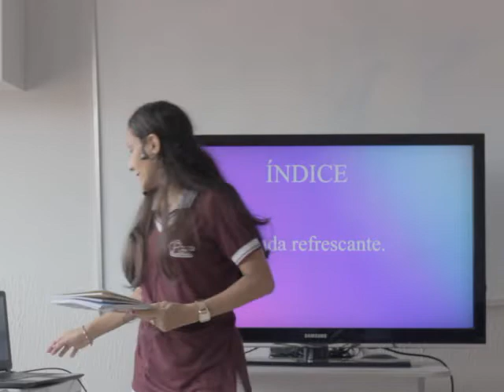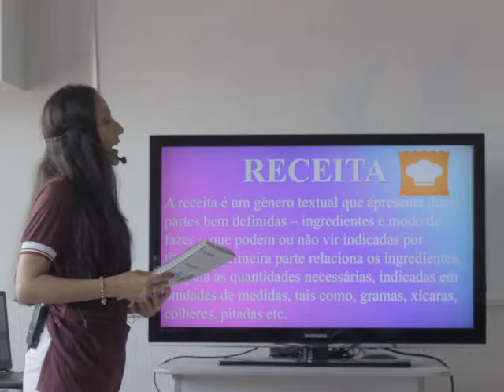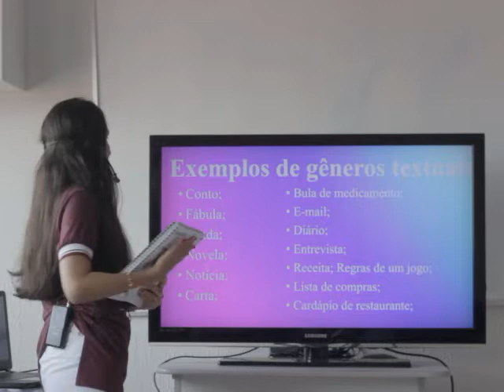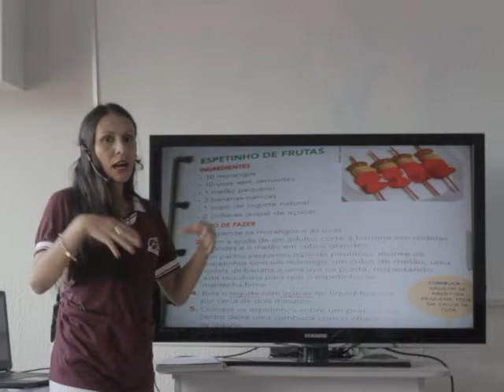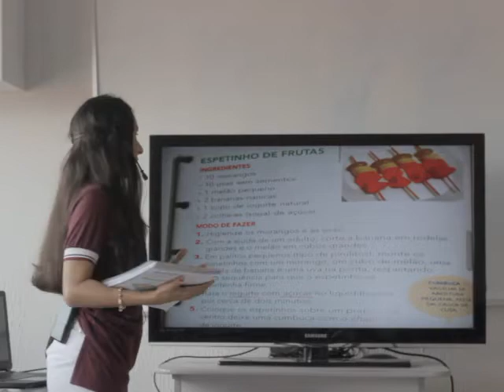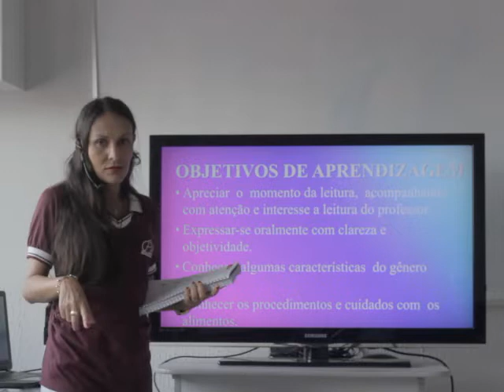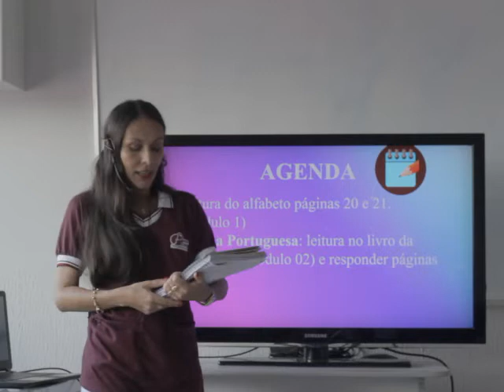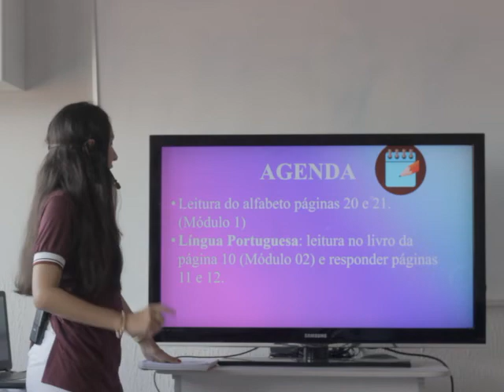Português 1º ano - Receita